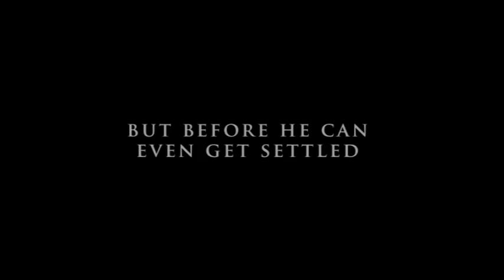The Right Call, by Kathy Herman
With information that could solve a series of murders but endangers the girl he loves, a college boy grapples with what to do—and whom to trust. Will he make the right call?